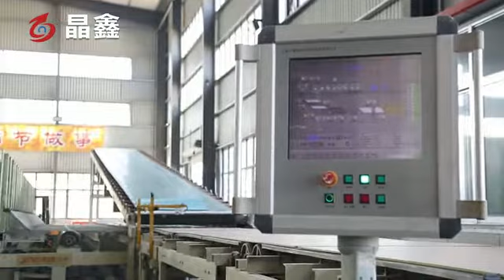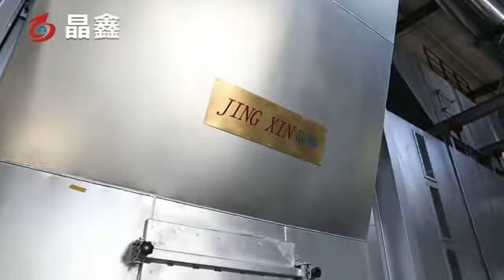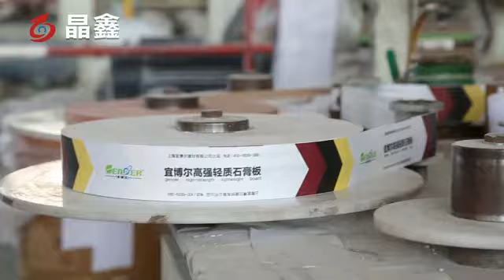Gypsum Board Laminated Production Line